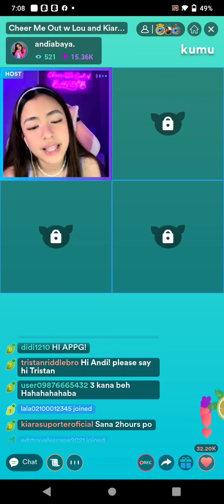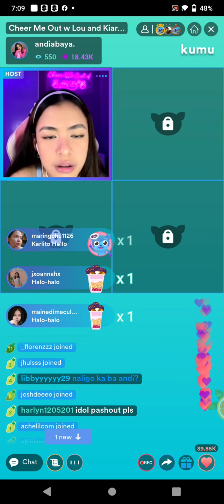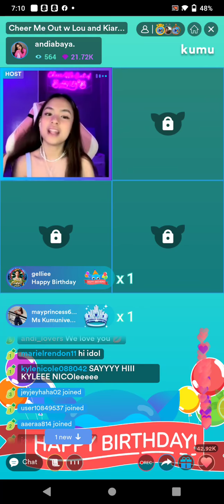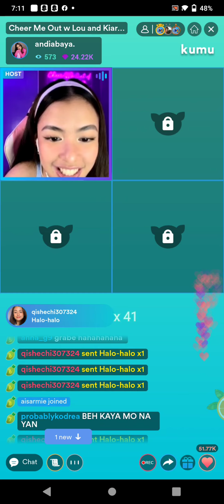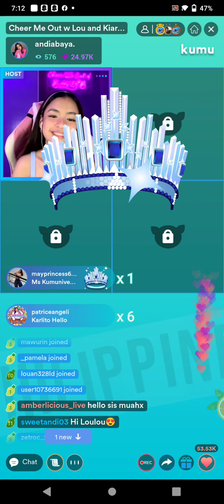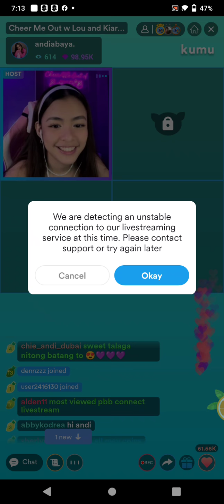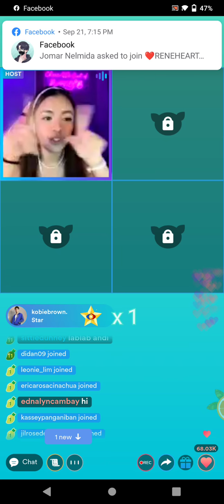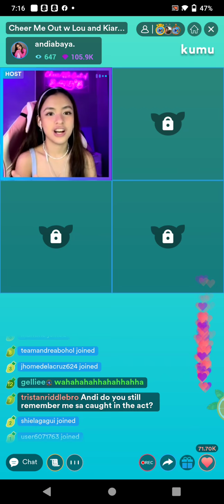ANDI ABAYA KUMU LIVE WITH LOU AND KIARA UPDATE PART 1 | SEPTEMBER 21, 2021